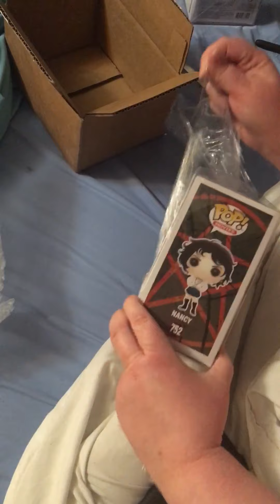Fairuza Balk Autograph Unboxing 🔥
🚨The Craft Fans🚨

What’s up you Pop Culture nerds 🤓

My pre-order from Zobie Productions arrived!

JSA Certified

Inside:

The Craft Nancy Funko POP autographed by the actress herself Fairuza Balk
(Nancy Downs)